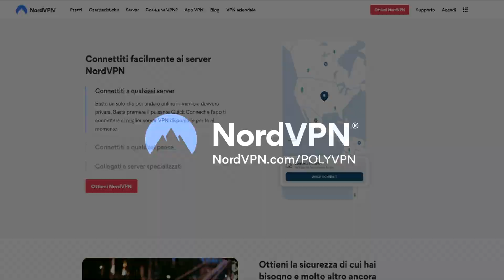ROKARA È OP IN FRENZY WARRIOR!!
► Sono arrivati i saldi! Vai su e inserisci il coupon POLYVPN per avere uno sconto esclusivo e 1 mese aggiuntivo gratuito sul piano biennale. Non ci sono rischi grazie ai 30 giorni di prova soddisfatti o rimborsati di NordVPN

► Inizia la tua avventura, scrivi la tua storia personale e combatti nel modo che ti piace di più. Gioca gratuitamente a FINAL FANTASY XIV

LISTA DEL DECK:
AAECAaPLAwTO3gOV7QOq7gOoigQNvLkD4swD3c0D99QDs94Dtd4Dut4Dwd4DkeQD8ukDju0DlO0D1fEDAA==